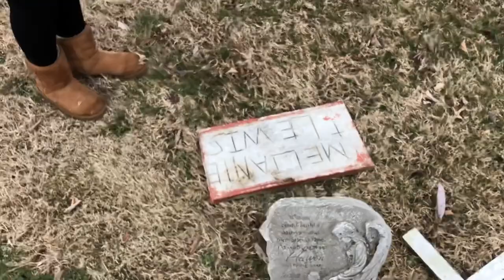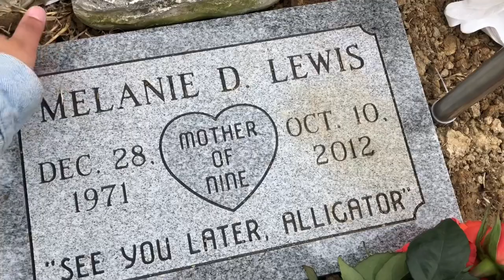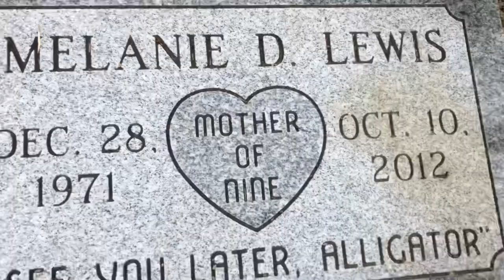VLOG: MY MOM FINALLY GOT HER TOMBSTONE & I GOT ANOTHER TATTOO!!!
Y’all my mom finally got her tombstone and I feel so blessed!! Thank you all so much for your support and help ! Also I got another tattoo 😁

Where I got my tattoo: Tatu in St.Mathews Mall
Who did my Tattoo : Keri Ranney
Her info :

About Me (:
Age: 19
Location: Kentucky
Ethnicity: White , Black & Native American